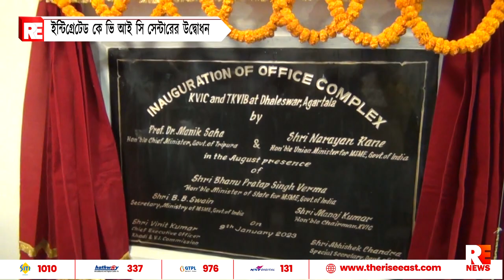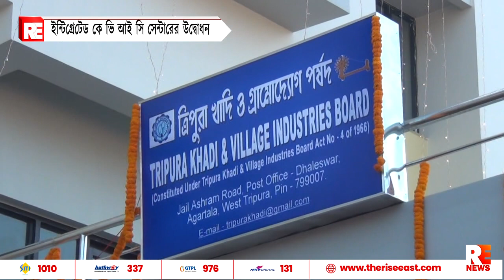ইন্টিগ্রেটেড কে ভি আই সি সেন্টারের উদ্বোধন